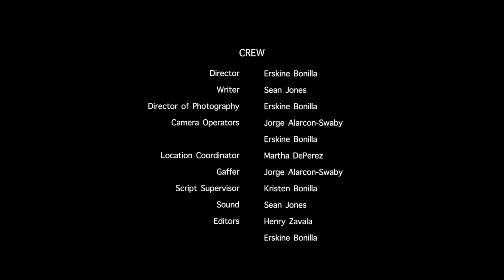TAPPED OUT S01E01 New Beginnings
A streetwise troublemaker buys a shoddy bar in hopes of getting back on her feet. With the support of her bar manager boyfriend and long time best friend from the streets, she throws it all on the table, any means necessary, to make it a success. If her temper doesn't get the best of her, that is.